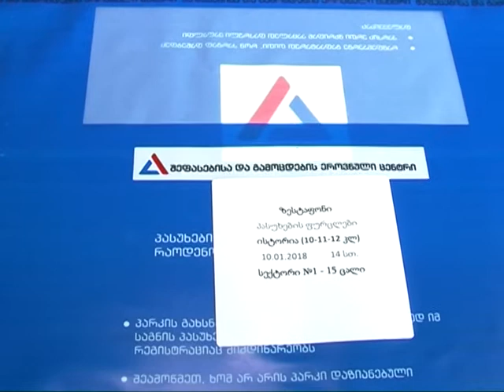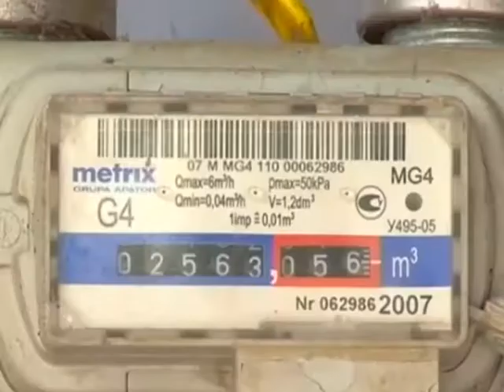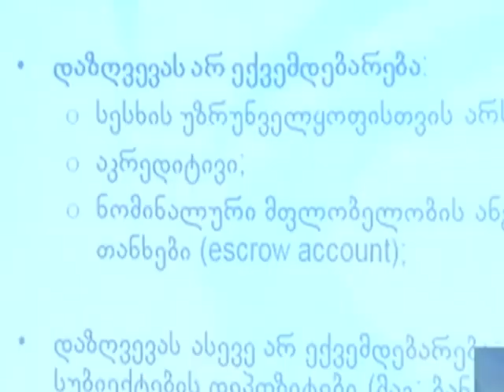speqtri 10 01 2018